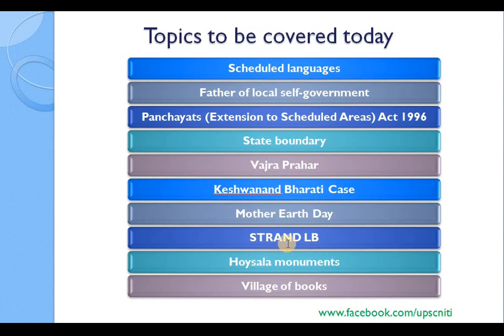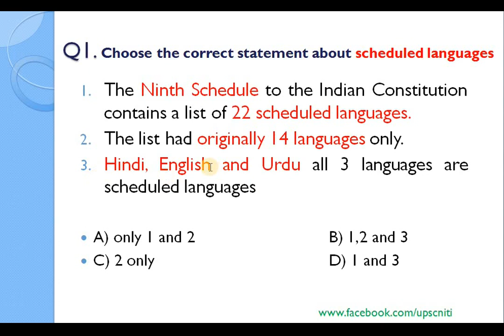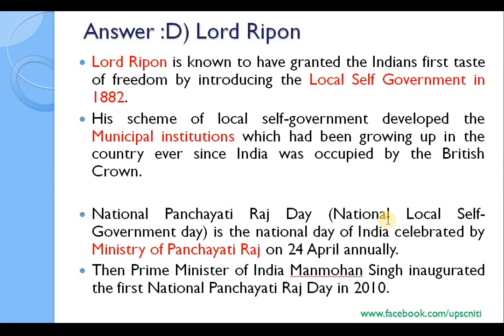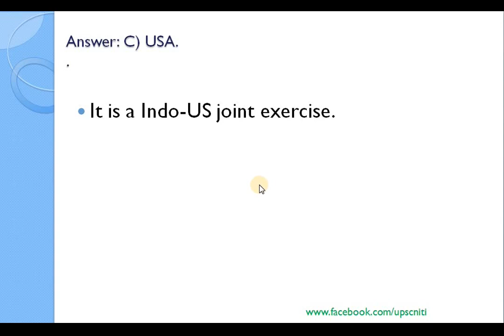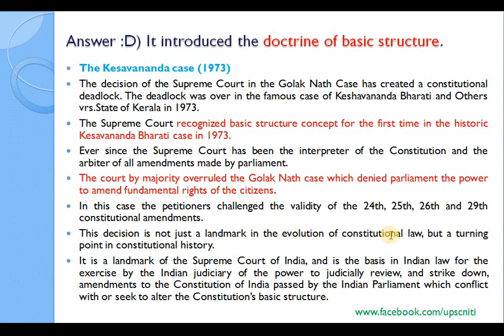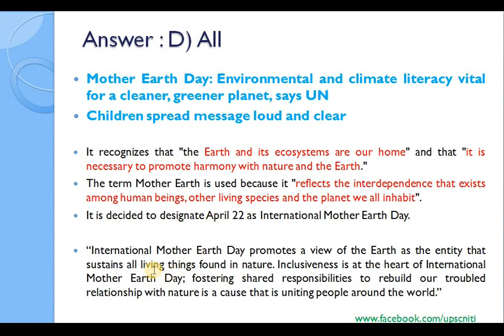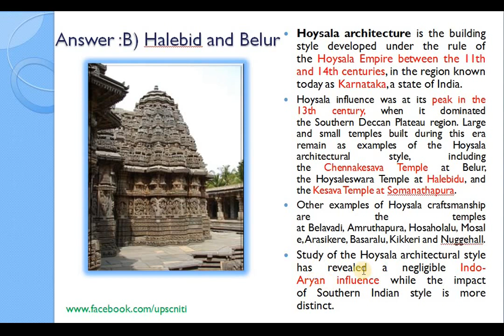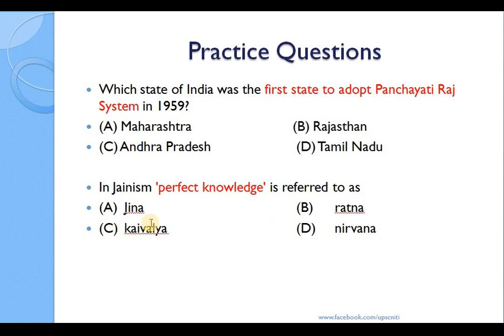HINDI, 24 April 2017, UPSC PRELIM MCQ, STRAND LB, Revision of PIB, Hindu Discussion, Yojana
MCQ FOR UPSC PRELIMINARY EXAM 2017
topics covered
Scheduled languages,
Father of local self-government,
Panchayats (Extension to Scheduled Areas) Act 1996,
State boundary,
Vajra Prahar,
Keshwanand Bharati Case,
Mother Earth Day,
STRAND LB,
Hoysala monuments ,
Village of books.